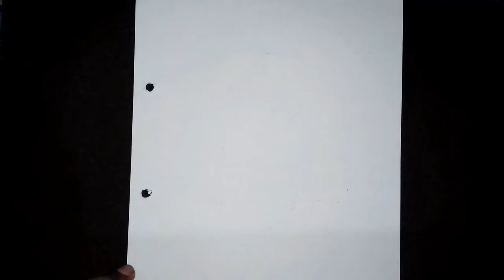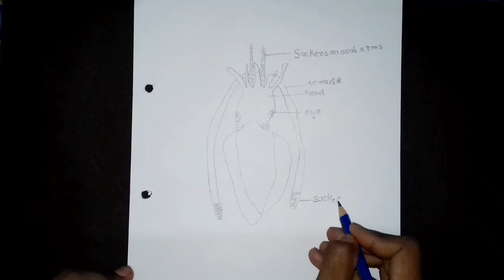how to draw sepia bsc1st year art and drawing sepia art and drawing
this diagram is sepia bsc 1st year